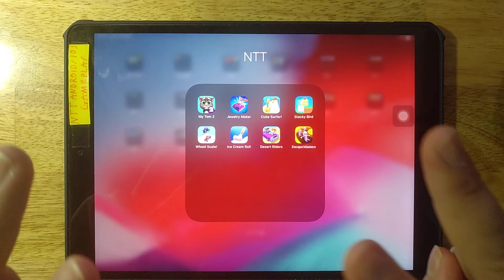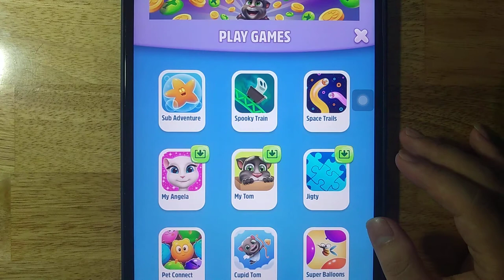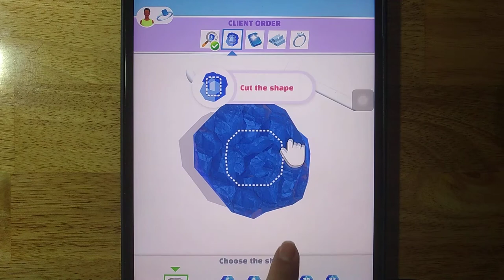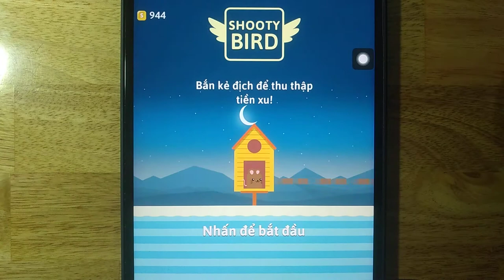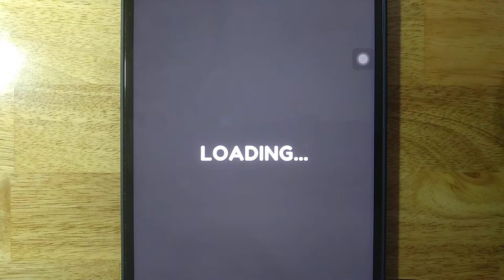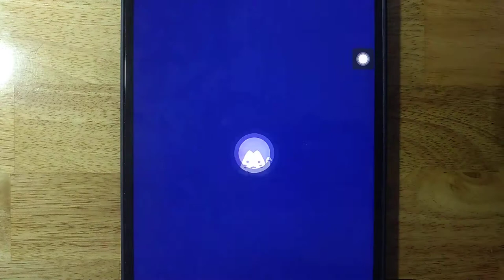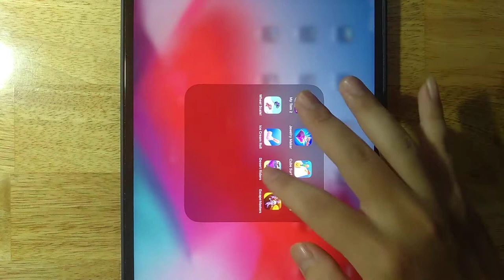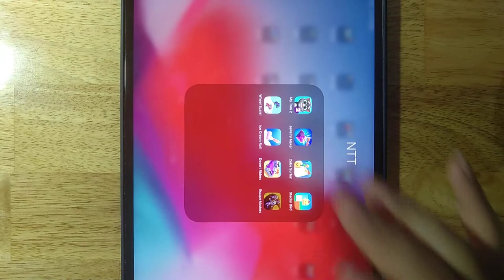My Talking Tom 2,Jewelry Maker,Cube Surfer,Stacky Bird,Wheel Scale,Ice Cream Roll,Desert Riders,Esca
My Talking Tom 2,Jewelry Maker,Cube Surfer,Stacky Bird,Wheel Scale,Ice Cream Roll,Desert Riders,Escape Masters

Android GamePlay
iOS GamePlay
iPad GamePlay
GamePlay Walkthrough